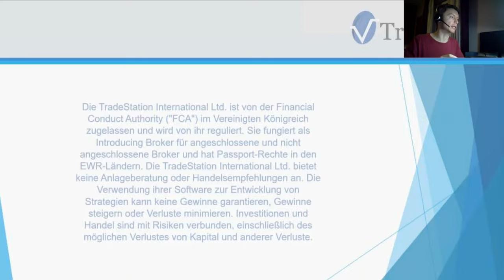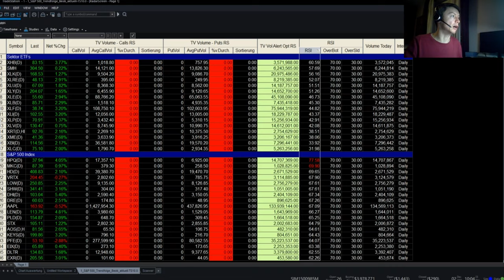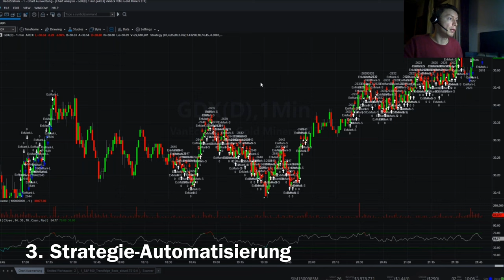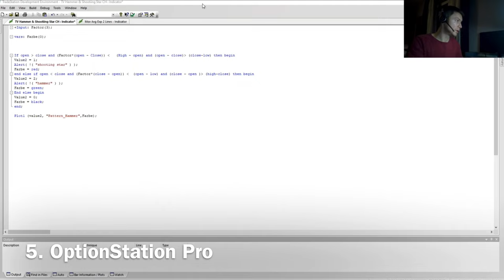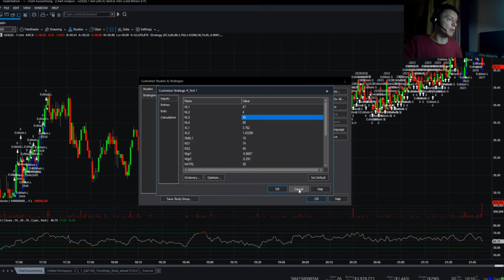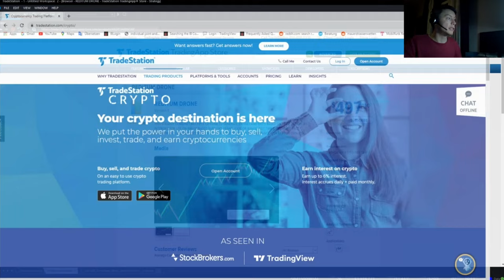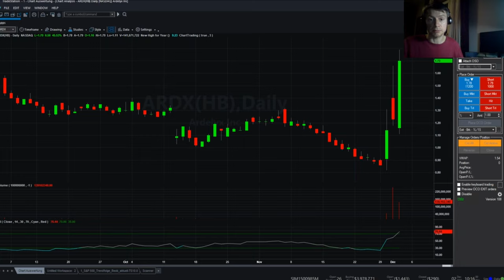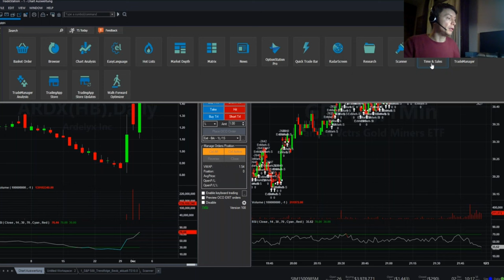Die 10 größten Vorteile der TradeStation 10.0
In diesem Video stellen wir dir die wichtigsten Fakten zu den 10 größten Vorteilen der TradeStation-Plattform vor.

🔽Zeitstempel:
0:00 Intro
01:04 Der Radarbildschirm
02:46 Der Scanner (Passe den Scanner nach deinen Bedürfnissen an)
04:22 Strategie-Automatisierung (Lass deinen Strategien für dich arbeiten)
05:24 Easy Language (Erstelle eigenen Indikatoren)
05:58 OptionStation Pro (Analysiere deine Optionen im Detail)
08:10 Backtesting (Testen deine Strategien auf Rentabilität)
10:14 Trading AppStore (Installiere die beliebtesten Indikatoren und mehr)
11:07 Krypto (Handle jetzt alle deine Assets im selben Konto)
12:09 Chartanalyse (Finde automatisch die besten Ein- und Ausstiege)
13:33 Weitere Tools (Konfiguriere dir die Plattform)

OFFENLEGUNG VON PARTNERSCHAFTEN: Wir empfehlen nur Produkte und Dienstleistungen, von denen wir wirklich überzeugt sind und die wir selbst verwenden. Einige der Links auf dieser Webseite sind Affiliate-Links, was bedeutet, dass wir ohne zusätzliche Kosten für dich eine Provision erhalten, wenn du über die Links einen Kauf tätigst und/oder dich für etwas anmeldest. Die verdienten Provisionen werden für den Ausbau dieses Kanals verwendet.

▶️Mit Verantwortung, Transparenz und Weitsicht.◀️